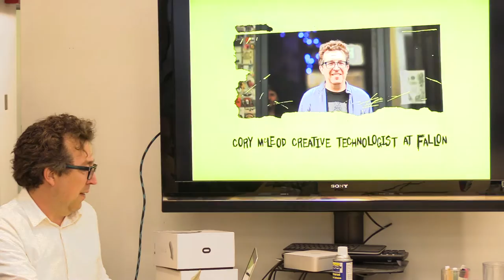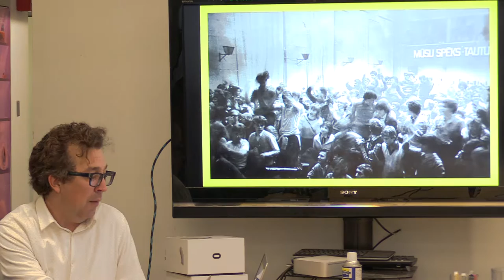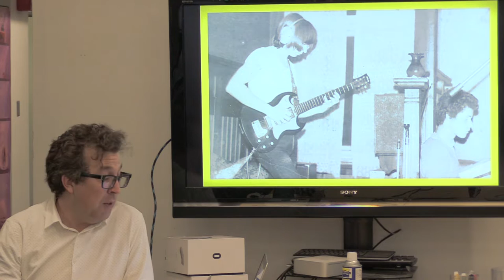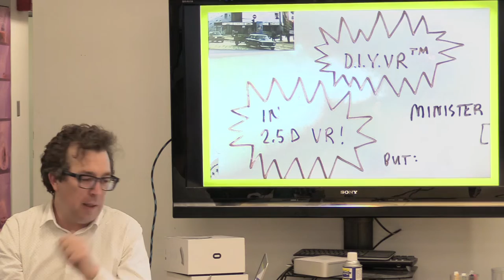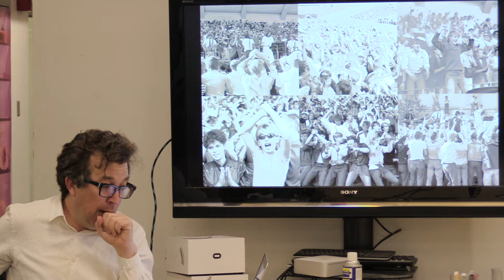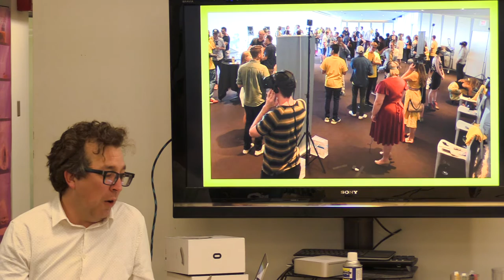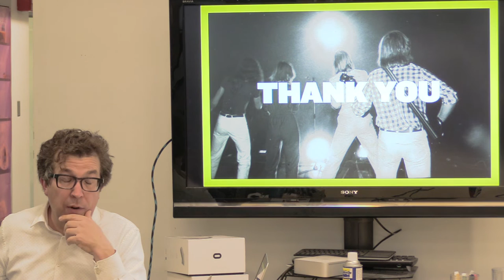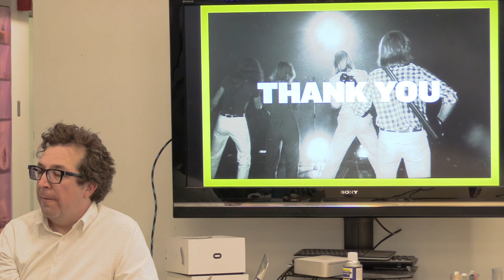In conversation with Cory McLeod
In 1981, a band from Latvia took on the Soviet establishment with homemade instruments, a 2 KW sound system and a hard rock sound. The Soviet authorities banned Perkons twice, put their fans on trial and tried to force the band into exile. Ultimately though, the harder the regime tried to silence Perkons, the more powerful their music became. In the late 1980s, Perkons’ music inspired a revolution in Latvia, which Gorbachev has said is where the fall of the Soviet Union began.

Cory McLeod, creative technologist at Fallon Minneapolis, will talk about the making of Perkons: A VR Rockumentary. The talk will focus on the process of creating the world of Perkons’ story for virtual reality and how VR can make history relevant to audiences today.

Cory McLeod

Cory’s work has spanned new media art, theatre and performance and the communication arts. He studied Theatre, Film and Television Studies at the University of Cologne in Germany and has a Post-Graduate Diploma in African Studies and an MA in Theatre & Performance from the University of Cape Town in South Africa. His work for theatre includes directing and producing work for the Nico Malan Theatre in Cape Town, the Market Theatre in Johannesburg, the Projekttheater in Dresden and the History Theatre in St. Paul Minnesota. His work for television has been broadcast on MDR and 3Sat in Germany. One of the highlights is the 3-part mini-series Brennewitz for MDR, which he co-wrote and directed. Recently, his focus has shifting to digital experiences for brands including Target, HR Block, Saucony, Arby’s, the Alzheimer’s Association and Boston Scientific.